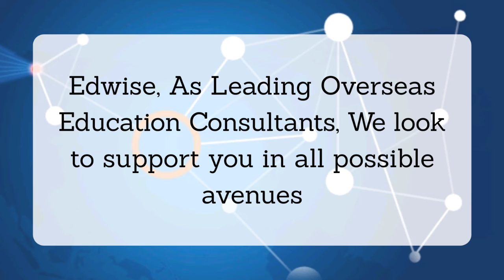Edwise Edu-Thon University Virtual Fair - USA Study in California Series | Edwise International